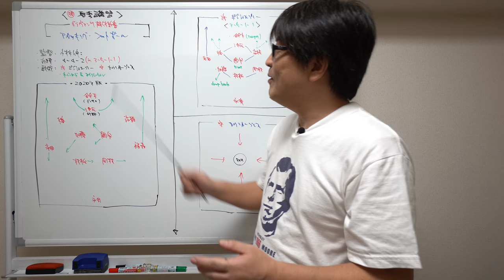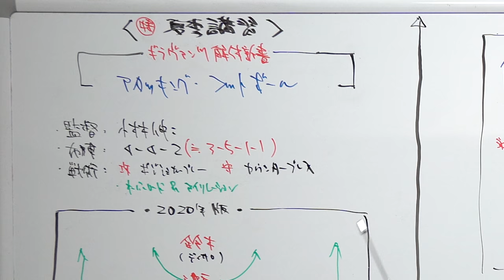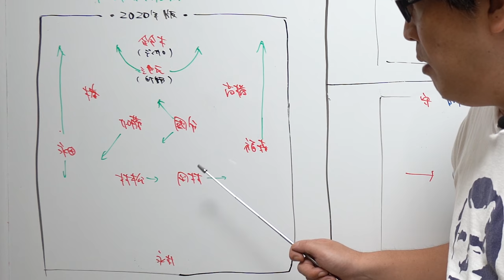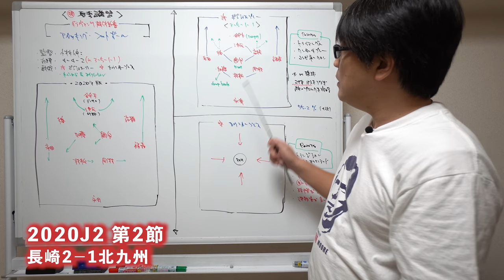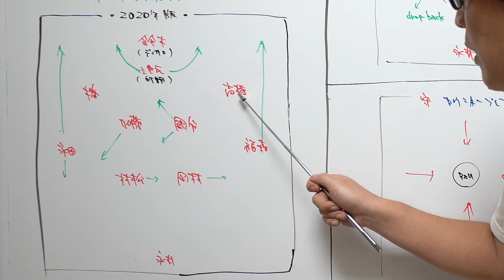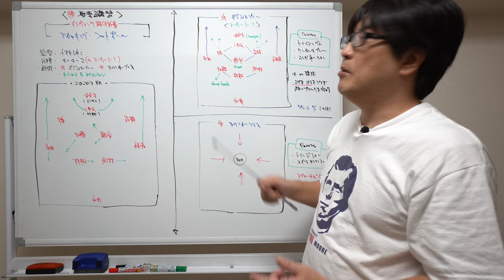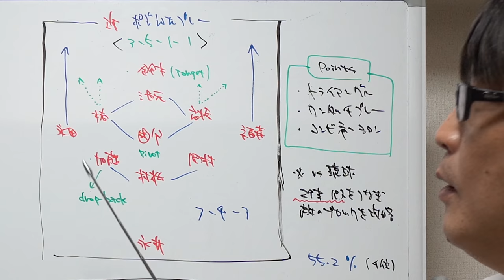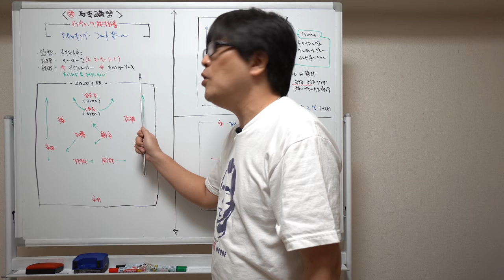絶好調ギラヴァンツ北九州の戦術を解説【前編】夏期講習 蹴球予備校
『蹴球予備校』夏期講習の今回は【ギラヴァンツ北九州 解体新書（前編）】
昇格組ながらＪ２で旋風を巻き起こしているギラヴァンツ北九州の戦術を
元サッカーマガジン編集長 北條聡が解説！